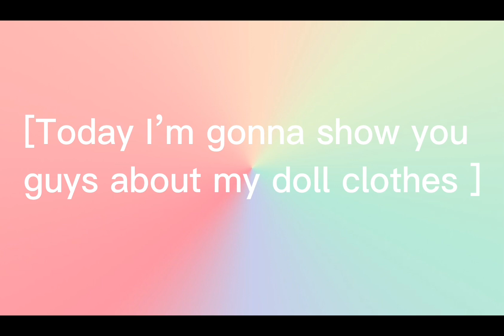My all clothes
My first video of showing my doll clothes.